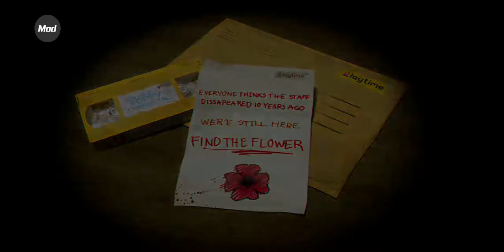POPPY PLAYTIME CHAPTER 1FULL